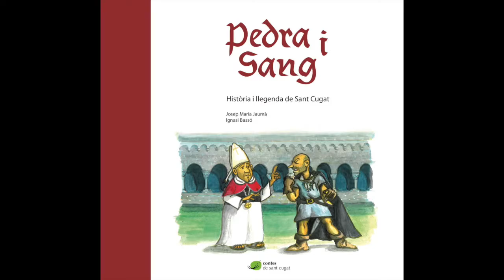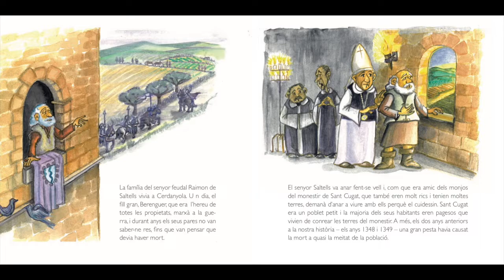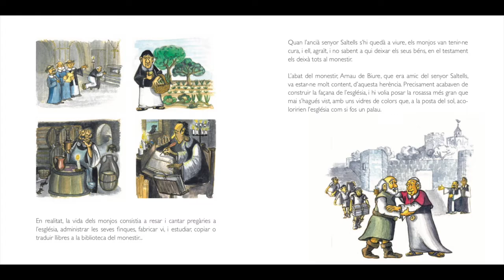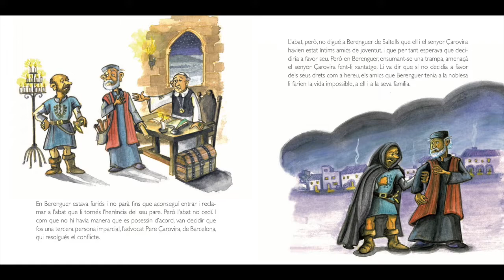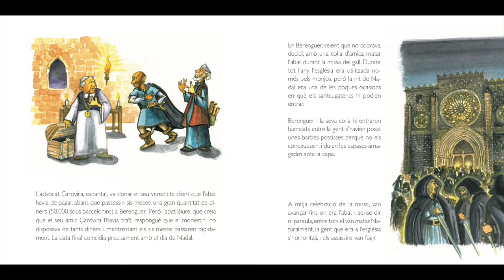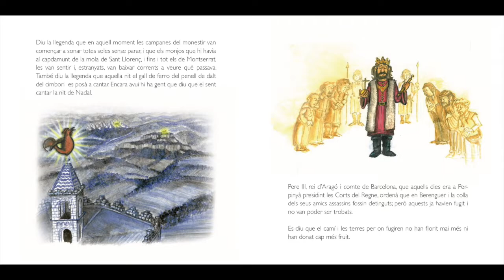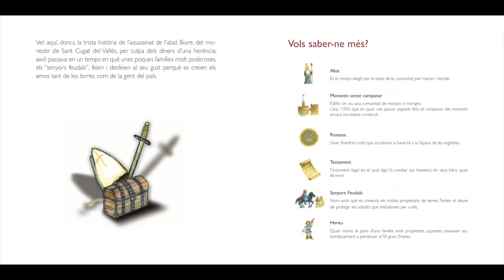Videoconte - Pedra i sang, història i llegenda de Sant Cugat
Text: Josep Maria Jaumà
Il·lustracions: Ignasi Bassó
Narració: Martina Vilarasau

Producció i disseny: PROFESLO, Promotora de Festes Locals
Gestió: Amics de Pedra i Sang